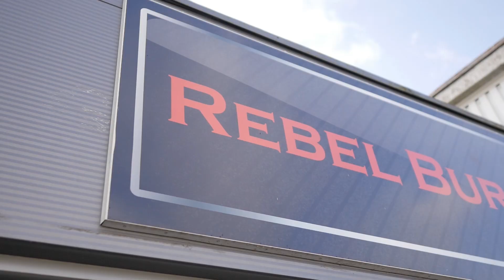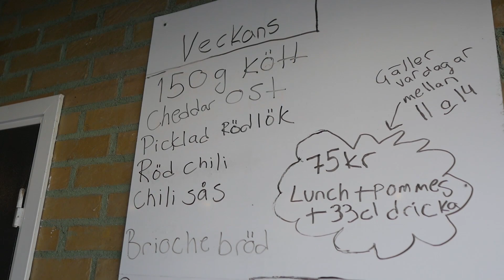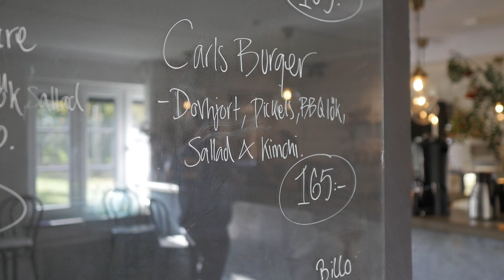BURGARE I HÖÖR & HÖRBY! | Jakten på Skånes bästa burgare #1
Vi drar till Rebel Burgers i Hörby och ett otippat ställe: Bosjökloster Golfklubbs restaurang. Två olika burgare till helt olika priser. Tipsa oss om andra ställen i Skåne som är värt ett besök!